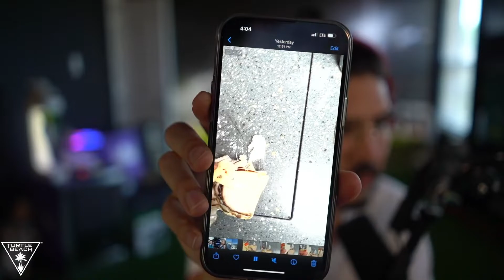Castro1021s Sandwich from Buc-ee's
castro1021 clips fifa22, fifa 22, fut, fifa, ultimate team, toty, fifa 22 ultimate, tots, team of the season, premier league tots, bundesliga tots, buc-ee's,